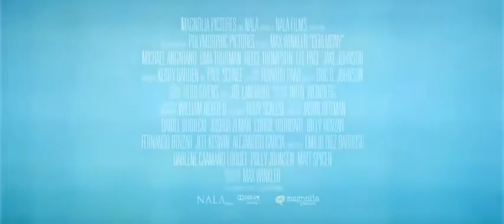Ceremony Trailer - ThePopcornFever.com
Directed and written by Max Winkler, "Ceremony" .The romantic comedy is based on a young guy who crashes the wedding of the mid-thirty woman he wants back. Film stars Michael Angarano, Uma Thurman and Reece Thompson.